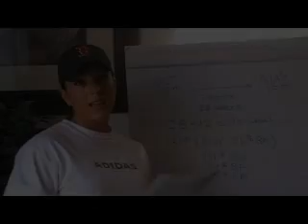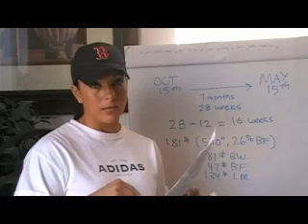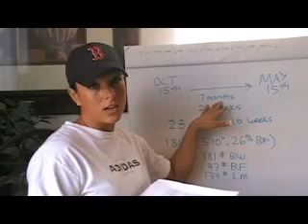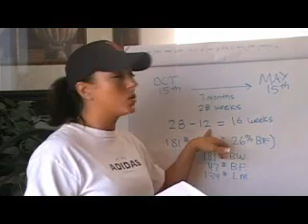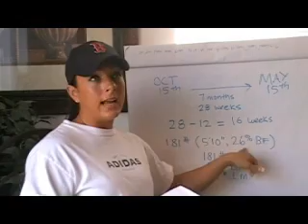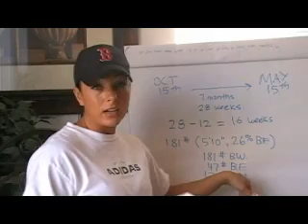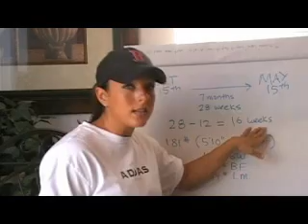Figure Competition Prep: How much time do I need?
| Transformation for the Body & Mind

Part I: Answers the first of several questions in an e-mail from a curious first-time figure competitor wondering how much time she needs to prepare and what she should focus on. She's 5'10", 181 pounds, and 26% body fat.

If you have questions or would like to see a video on a particular topic, please let me know by commenting below!
I work with women who want to get fit & healthy but haaa-ate the idea of another 'diet'. I show women how to take control of their health (and thus their pant size), which usually begins with digging into why they haven’t done it already.